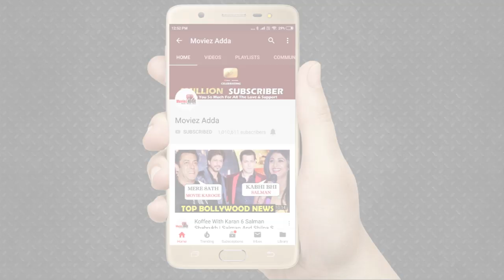Alia Bhatt ने किया Propose Ranbir Kapoor को सब के सामने | FilmFare 2019